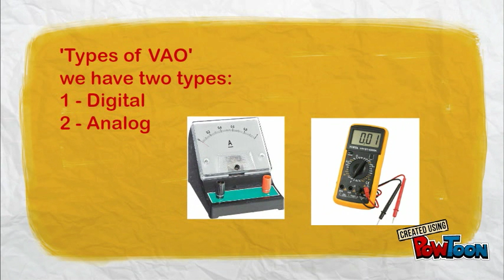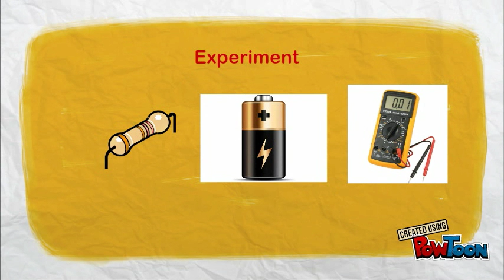Electrical measuring instruments VAO meter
this is video about Ammeter Ohm meter and voltmeter-- Created using PowToon -- Free sign up -- Create animated videos and animated presentations for free.  PowToon is a free tool that allows you to develop cool animated clips and animated presentations for your website, office meeting, sales pitch, nonprofit fundraiser, product launch, video resume, or anything else you could use an animated explainer video. PowToon's animation templates help you create animated presentations and animated explainer videos from scratch.  Anyone can produce awesome animations quickly with PowToon, without the cost or hassle other professional animation services require.